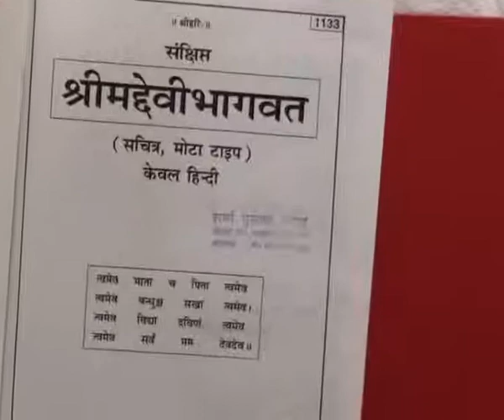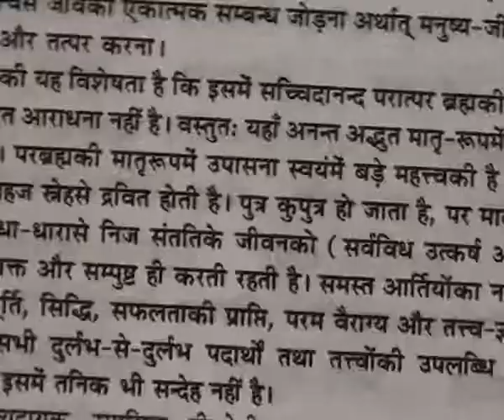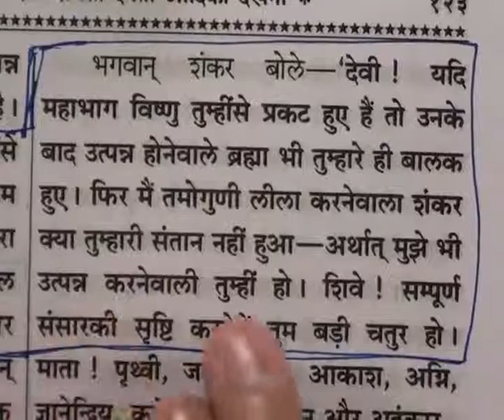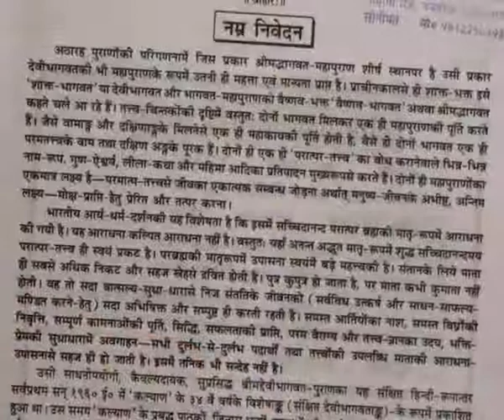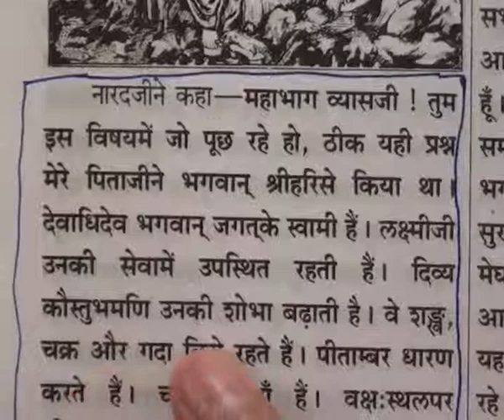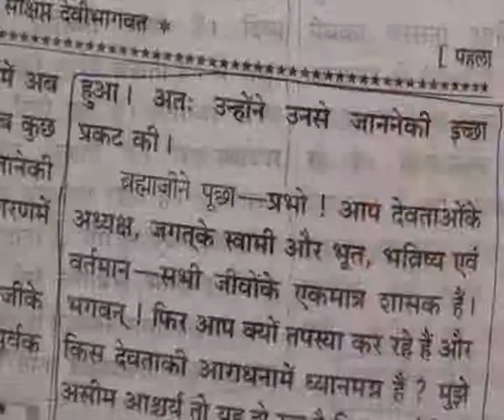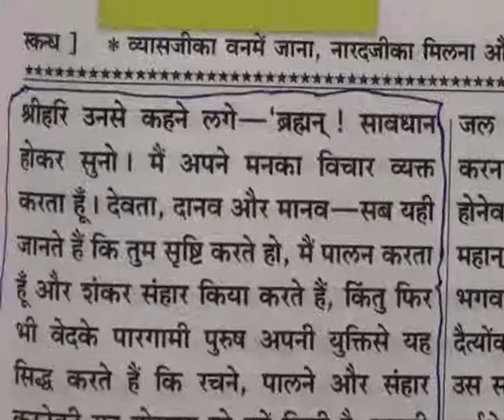Barwala Satsang (17 to 20 March 2011) Part11 of 52